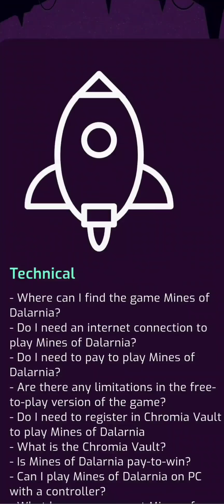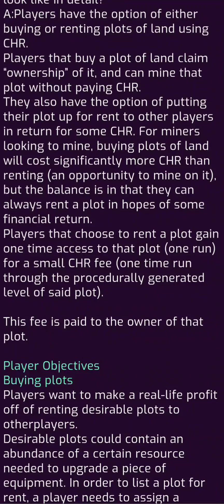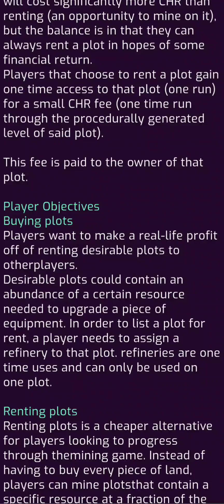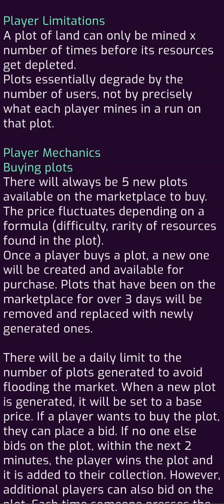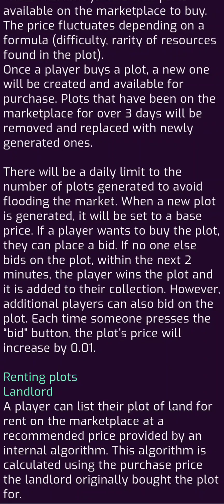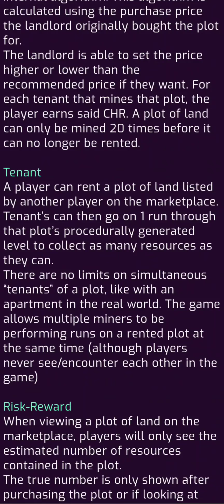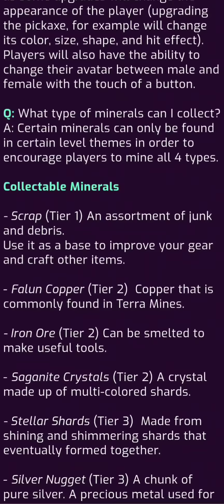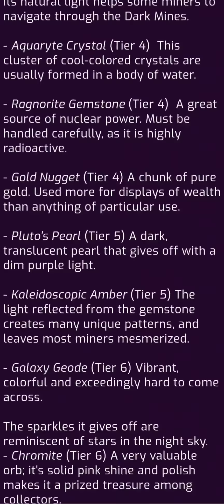MoD#2 การซื้อ ปล่อยเช่า เช่า ขุดหาแร่ และหา...??? ใน Mines of Dalarnia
แปลจากลิงค์นี้จ้า